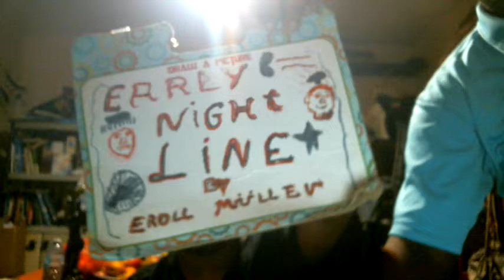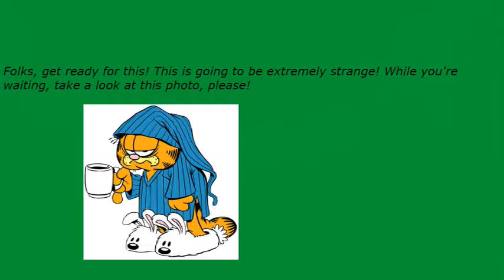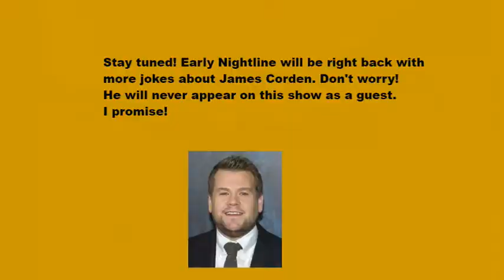Early Nightline episode 2596: James Corden Is Not An Awesome Host!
My show tonight will make you want to dance because James Corden is not an awesome host. The Not Ready For The Tonight Show Crew & I will tell you how bad he really is if you can party with us tonight.